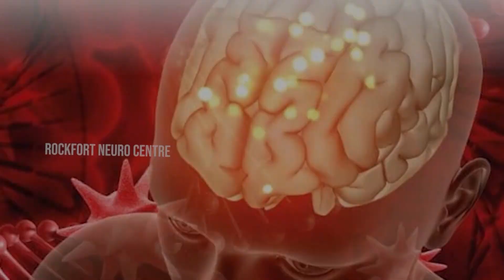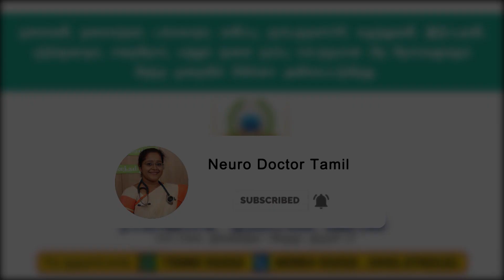அதிக நேரம் Gadgets பயன்படுத்துபவரா நீங்கள்? | Rule Of 20 | Dr. A.VENI | RockFort Neuro Centre-Trichy